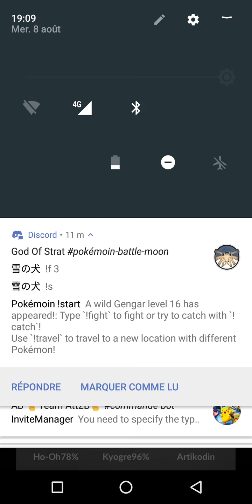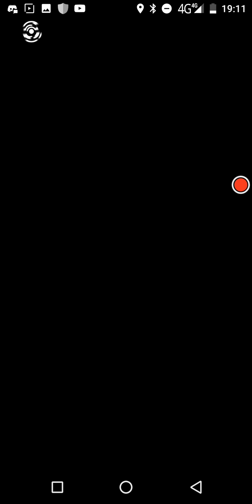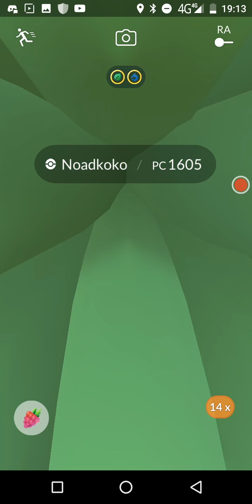Pokémon go : raid noadkoko